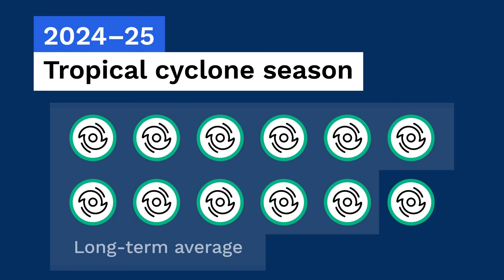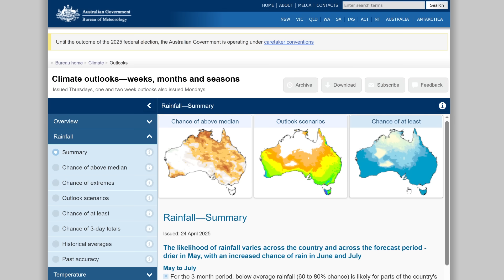Climate and water long-range forecast, issued 1 May 2025